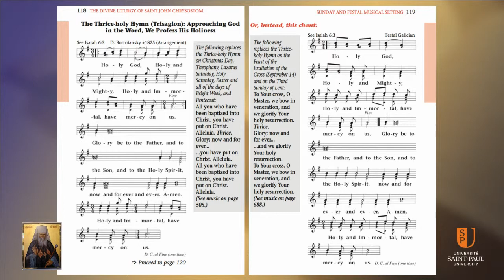9/10 The Divine Liturgy An Anthology for Worship, Peter Galadza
Part 9 - Father Peter Galadza, the editor-in-chief of the "pew book," The Divine Liturgy: An Anthology for Worship, answers many of the questions that have been posed about the book since it was launched ten years ago. There will be approximately thirty such video clips. They will be uploaded on a regular basis during the next several months.